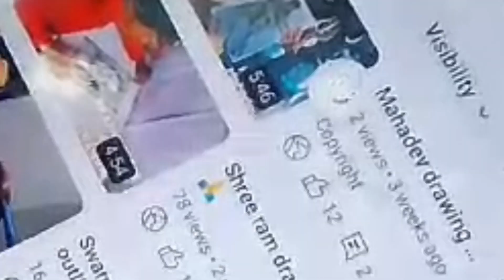Prabhu Shri Ram drawing 🚩😍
shree ram sketch
shree ram colouring
shree ram painting